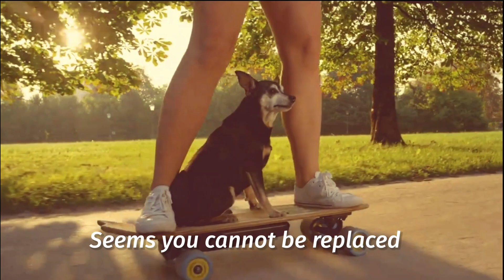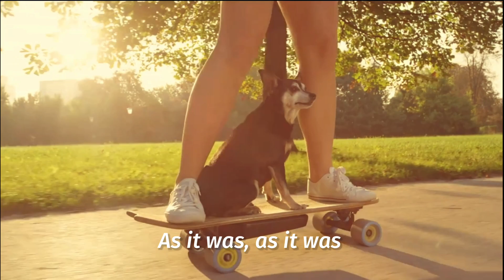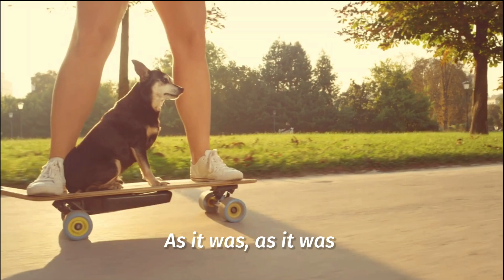As it was - Harry Styles (Lyrics Video) Learning video editing and storytelling with the Doggies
Practicing storytelling and video editing using Kinemaster app hehe. Music and Lyrics by Harry Styles.